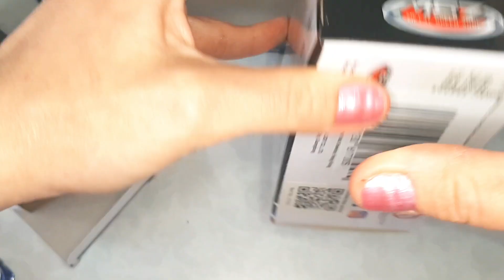Unpacking several models of small cars Audi, Toyota, Maserati from of the box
Unpacking several models of small cars out of the box